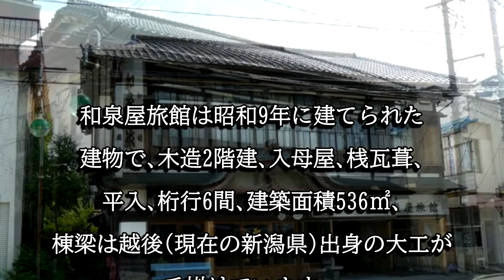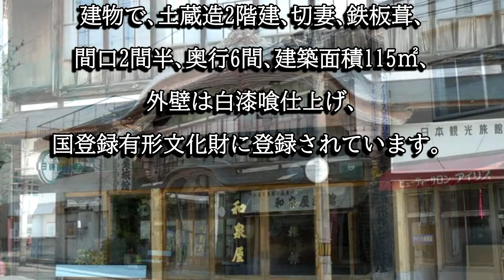和泉屋旅館（福島県南会津町）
和泉屋旅館主屋は昭和９年の火災で焼失後に再建された建物で、明治時代に建てられた土蔵と共に国登録有形文化財に登録されています。